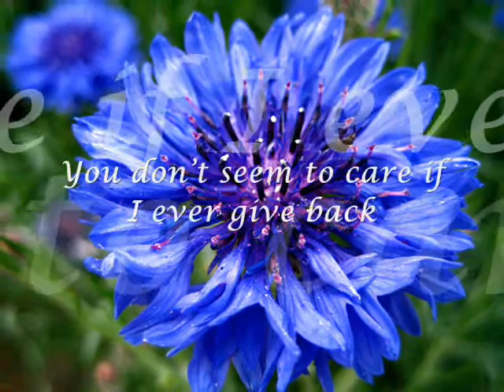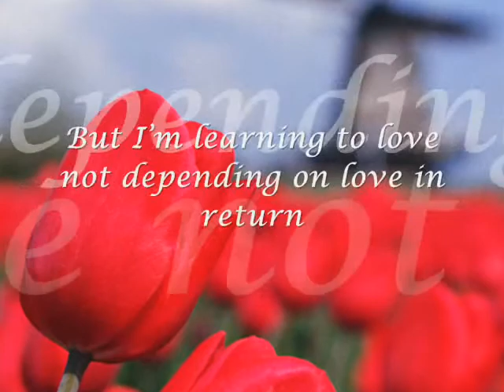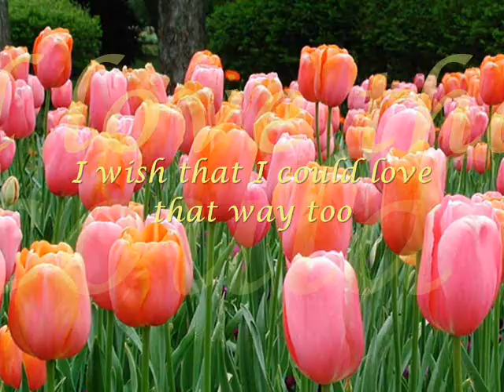I dont know why you love me - Cotton, Lloyd and Christian lyrics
Cotton, Lloyd and Christian lyrics